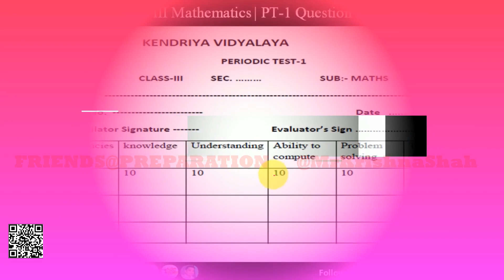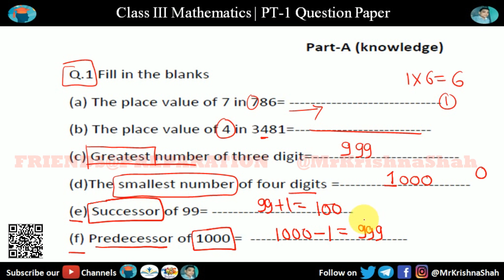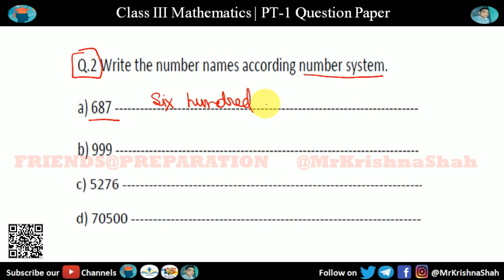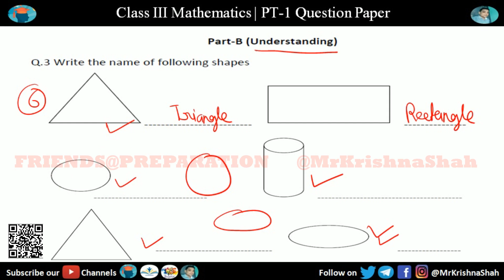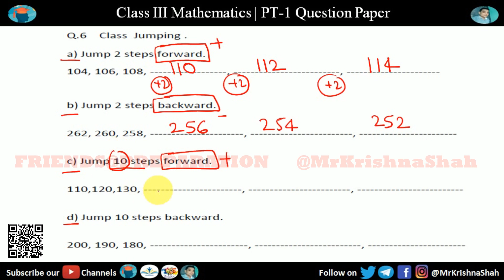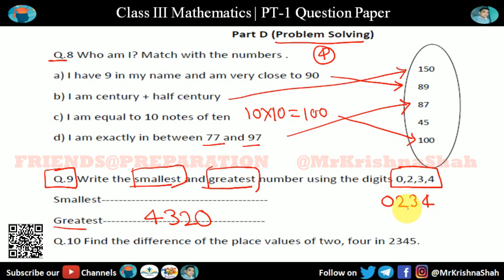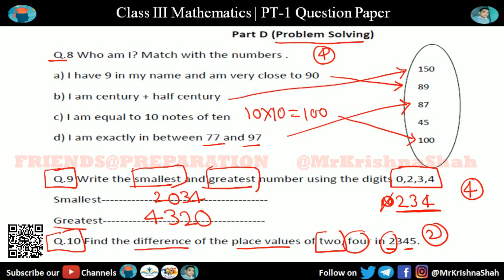PT 1 Question Paper KV - Class 3 Maths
In this video you will get detail explanation of "PT 1 Question Paper KV - Class 4 Maths" by @MrKrishnaShah on @FRIENDSPREPARATION .